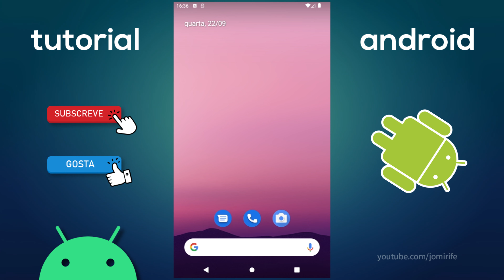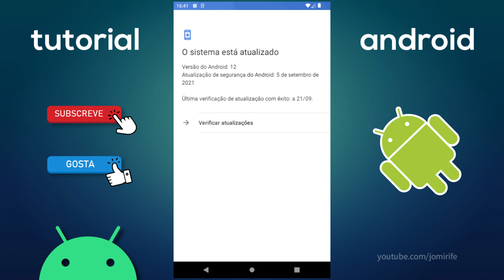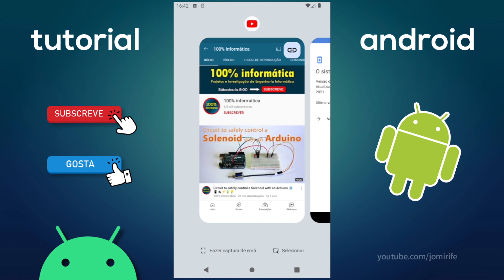Procurar e instalar atualizações do sistema – smartphone Android 12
Este tutorial ajudou?

Android 12 (API 31) é a nova versão do sistema operativo móvel Android desenvolvido pela Google, sucessor do Android 11. Este sistema é direcionado para plataformas de dispositivos móveis, utilizando a gestão de pacotes APK, funciona através de um kernel Linux e com a interface gráfica Material Design e Material You.

Esta versão do sistema operacional Android traz novos recursos para os utilizadores/usuários, tornando a experiência de uso mais pessoal, intuitiva e personalizável. A nova versão também traz mudanças significativas referentes a privacidade do utilizador, sendo possível aceder às permissões das aplicações, impedir o uso da localização do GPS, e ser notificado assim que uma aplicação utilizar a câmara ou microfone.

Smartphones compatíveis:
Samsung Galaxy S21 / M22 / M32 / A52 / M21 / A22 / A32 / A72 / M51 / Z Fold3 5G / Flip3
Realme C25Y / 8i / C21 / C11 / C25 / X7 Max / Q3 Pro / GT / Narzo 30 5G
Oppo Reno 6 Pro 5G / A16 / K9 / A53 / A95 / A94 / A35 / Reno5 / A54 / A74 / Find X3 / F19 / A53
Xiaomi 11T Pro Ultra / Redmi 10 Prime / Pad 5 Pro / Poco F3 GT / Redmi Note 10T 5G / Poco M3 Pro 5G / Redmi K40 Gaming / Mi 11X Pro / Redmi K40 Pro
ZTE nubia Red Magic 6s Pro / Axon 30 5G / Blade V30 Vita / nubia Z30 Pro / S30 Pro
Huawei nova 8 / P50 Pro / Mate 40 4G / Y9a / Enjoy 20 Plus 5G
OnePlus Nord 2 5G / 9R
Asus ROG Phone 5s Pro / Zenfone 8
Google Pixel 5a 5G / 4 XL / 3 XL / 3a
Vivo iQOO 7 Legend / Z5 / X70 /
Nokia X20 / G50 / XR20

🌎 Outras línguas
How to search for operating system updates on an Android phone.
Como procurar atualizações do sistema operativo num telefone Android.
Comment rechercher des mises à jour du système d'exploitation sur un téléphone Android.
Come cercare gli aggiornamenti del sistema operativo su un telefono Android.
Cómo buscar actualizaciones del sistema operativo en un teléfono Android.
So suchen Sie nach Betriebssystemupdates auf einem Android-Telefon.
Cara mencari pembaruan sistem operasi pada ponsel Android.